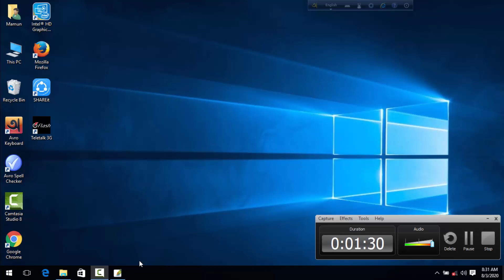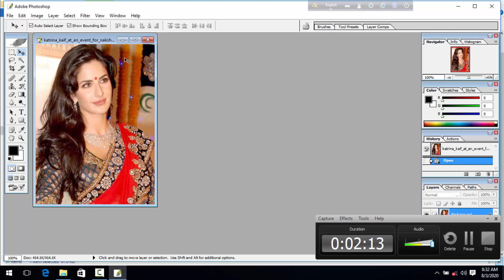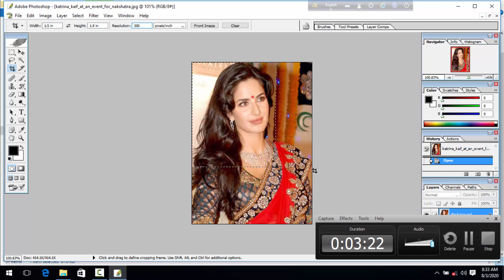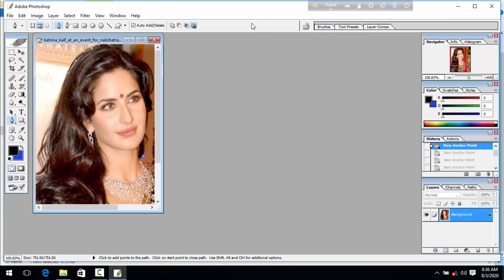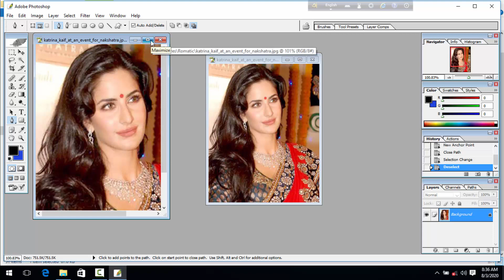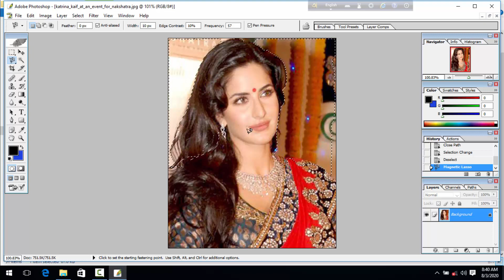auto select vs manual select photoshop 7 or 8 bangla tutorial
shorturl.at/kmrLO

special link
shorturl.at/mnsD0

shorturl.at/bDGQ2

shorturl.at/lsxM5